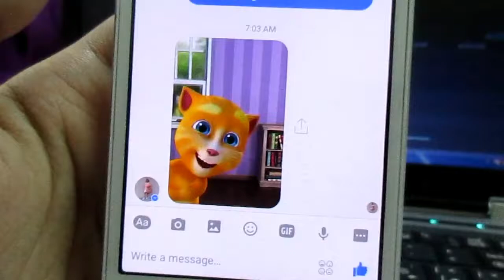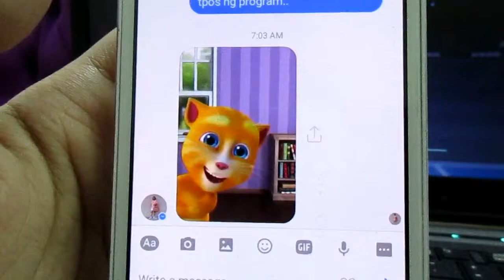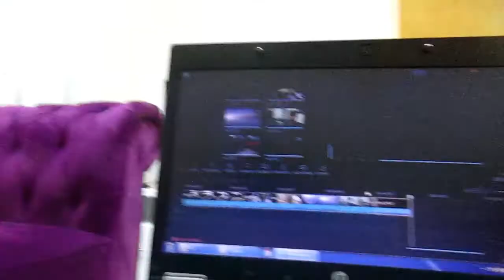COLD? | Eastern Adventure [Episode 5]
Nakakata kasi ginaw na ginaw sila Camz and Claudz pero si Momz hindi.

Pasensya na tambay muna sa bahay. Bawi kami sa weekend Vlogs :D  ＼（＾○＾）人（＾○＾）／ ▲